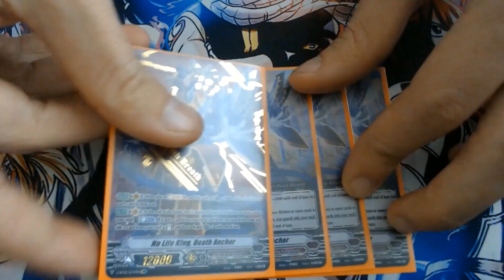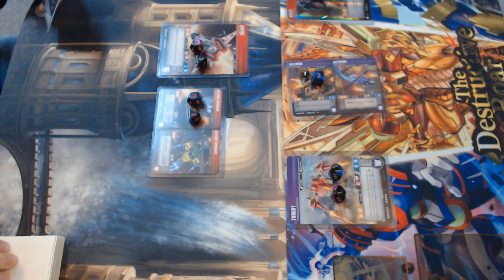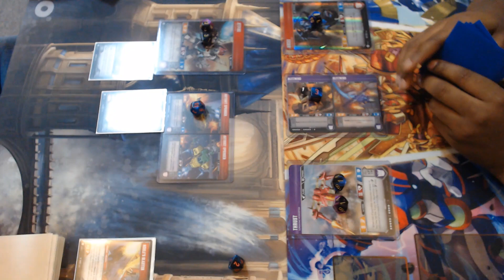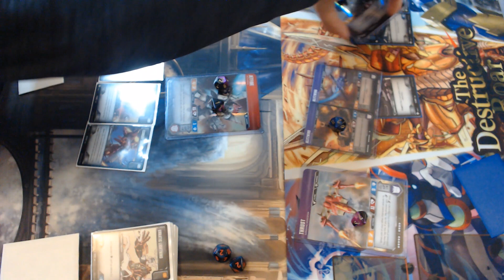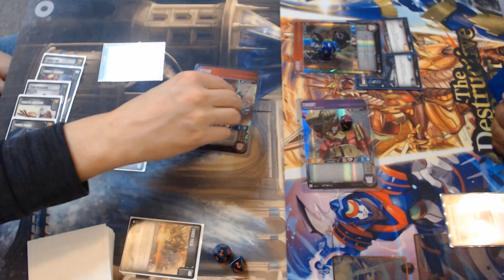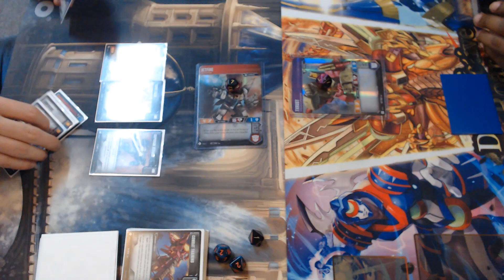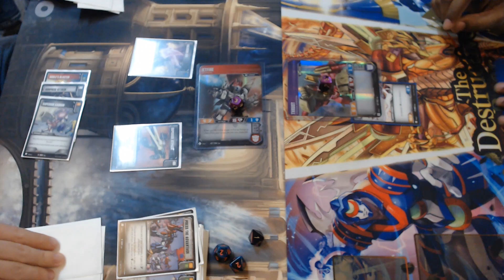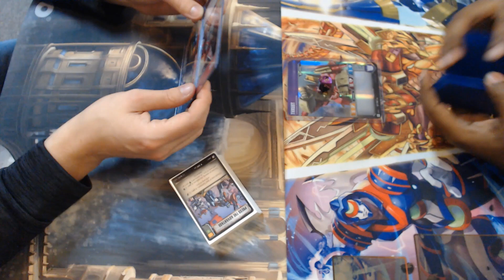Transformers TCG: Variable Armory vs Arcee's Assassin Squad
In the third of three test games can Cole finally snag a victory? It's Springer vs Arcee with supporting cast in this epic showdown!